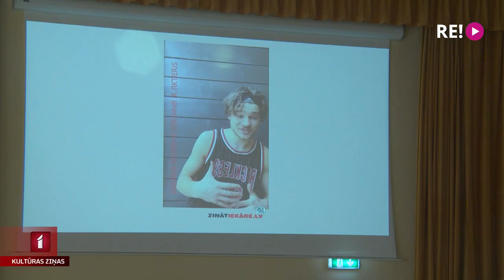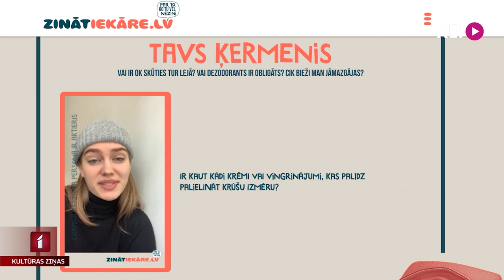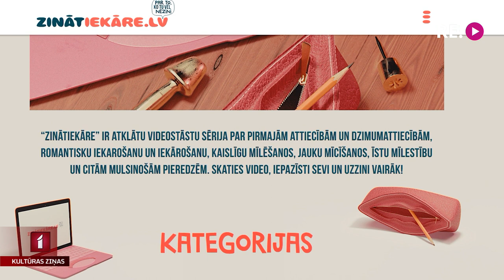Topošie aktieri par seksuālo veselību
Jautājumi par ķermeni, attiecībām un seksuālo attīstību – visvairāk tie aktualizējas pusaudžu vecumā. Tie mēdz būt neērti gan jauniešiem, gan viņu vecākiem. Lai palīdzētu rast atbildes uz šiem jautājumiem, ir radīts interneta projekts Zināt-iekāre. Tā ir atklātu videostāstu sērija, kurā topošie aktieri stāsta par seksualitāti, dzimumattiecībām un citiem svarīgiem jautājumiem.